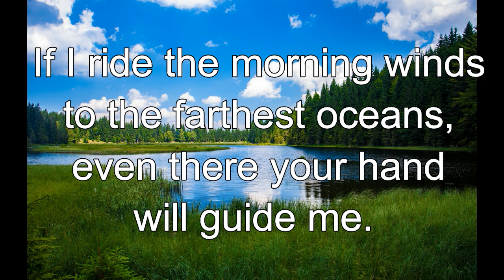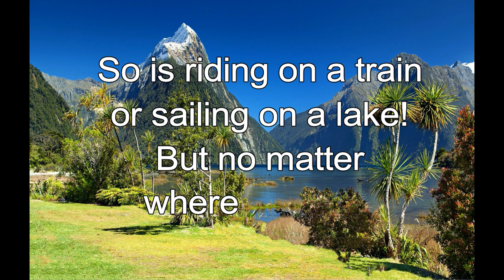365 CHRISTIAN MEDITATION 💙 BIBLE DEVOTION | MAR 24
Christian Meditation 💙 Psalm 139:9,10 TLB
If I ride the morning winds to the farthest oceans, even there your hand will guide me.